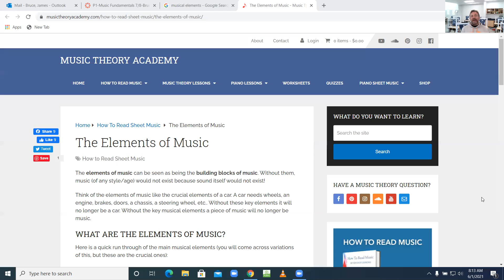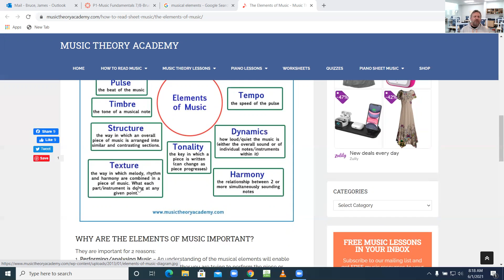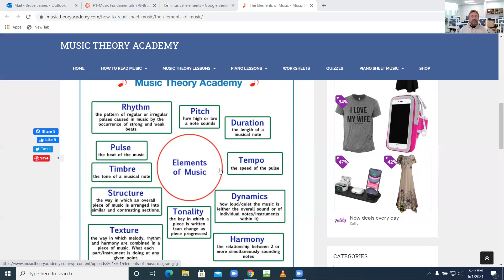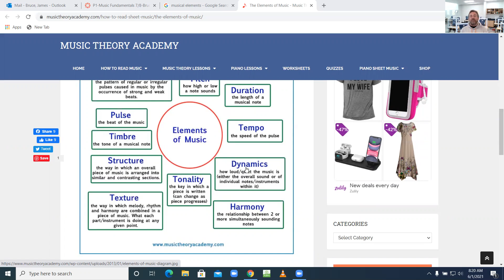Week 12 Music Elements Lecture